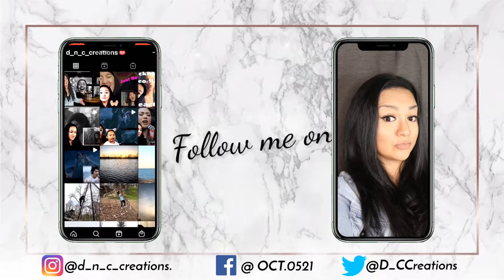let me love you (mario cover) teddy swims reaction video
Hi Friends!

TIMESTAMPS / TRACKLIST
TRACKLIST / TIMESTAMP

INTRO/teddy swims  0:00
1. Reaction 0:43
2. Thoughts 6:17
3. OUTTRO 6:47

Welcome to another  Reaction video and for today's video we are featuring    @teddyswims404

let me love you mario Performed teddy swims

Studio lights and green screen Photo Studio

Check out D&C Creations thoughts on let me love you (mario cover) teddy swims reaction video

If You like this give Us a Big Thumbs Up
Leave a Comment or Request

  re·ac·tion
   rēˈakSH(ə)n/
   noun